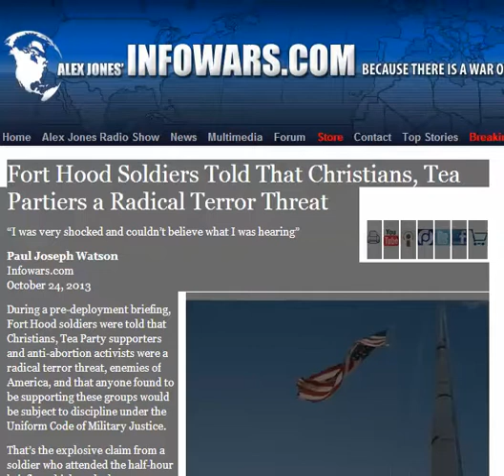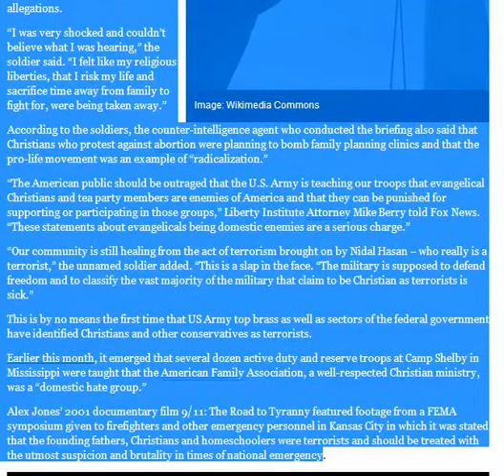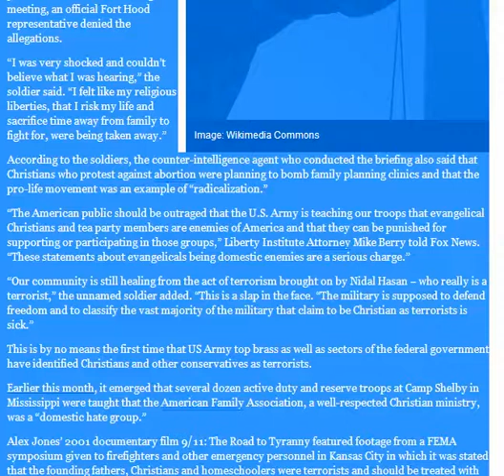ho boy they will come for us